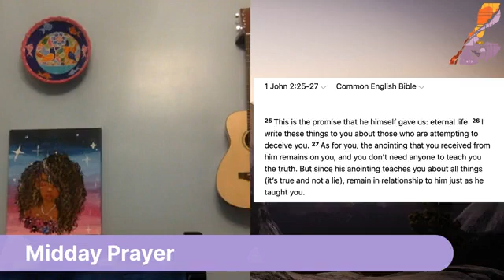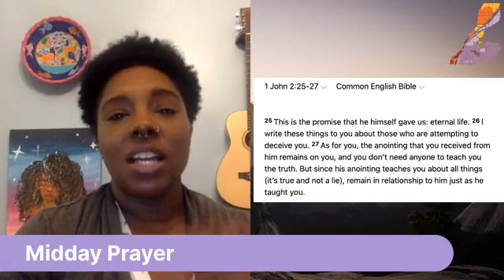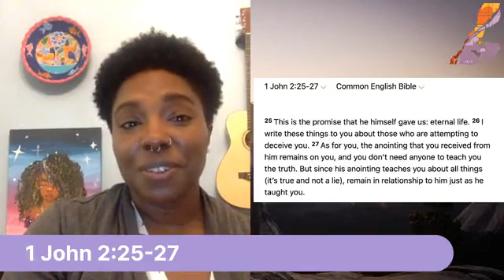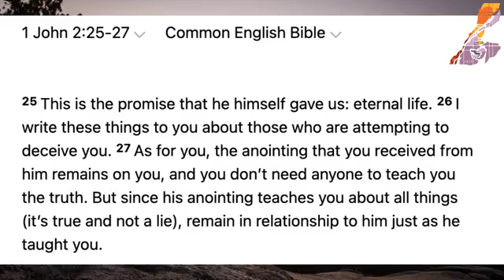Midday Prayer with Pastor Tamika | October 12, 2022